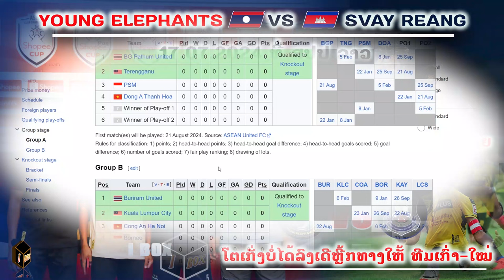ປະເດັນໜ້າສົນໃຈກ່ອນເກມ, ນັກເຕະຕົວເກັ່ງບໍ່ໄດ້ລົງ, ປີເຂົ້າຊົມ-ຄວາມພ້ອມນັດເພລ໌ອ໊ອຟ Shopee Cup 2024-2025